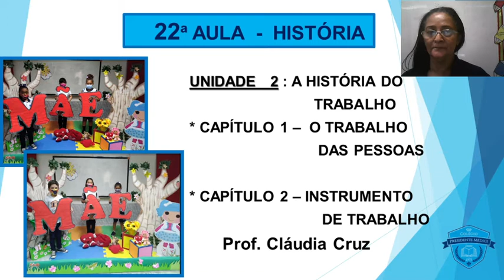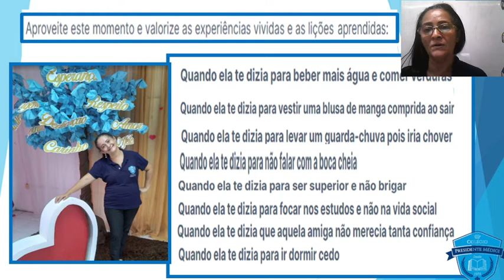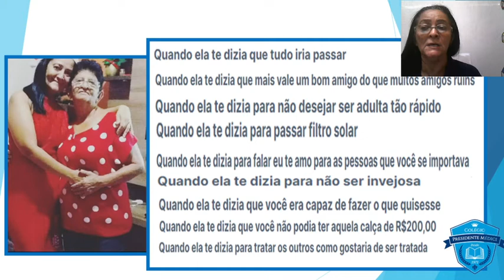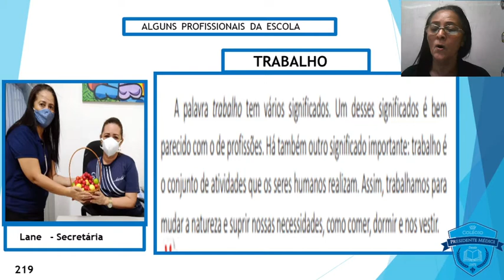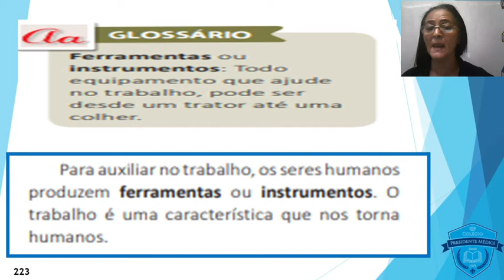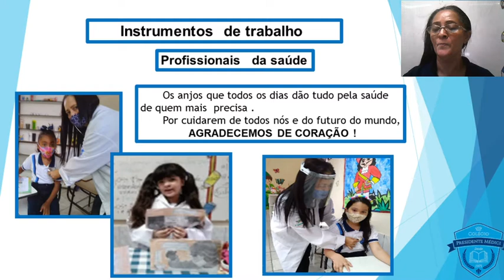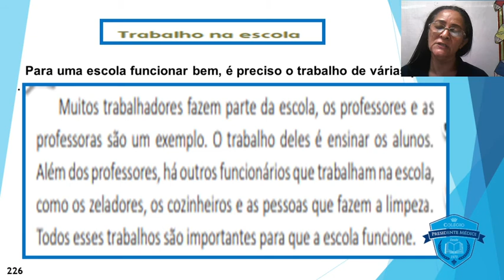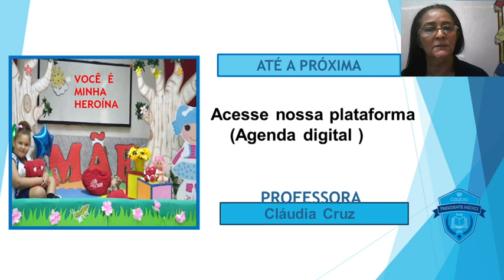22ª AULA HISTÓRIA